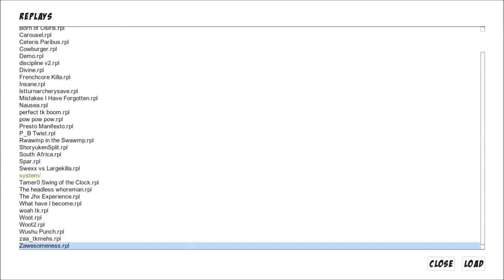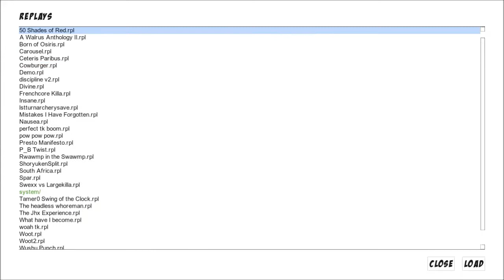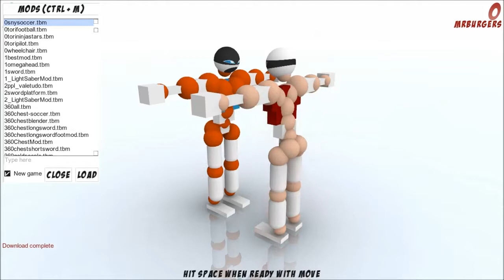Toribash - 1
So, I decided to play Toribash. This is really just an introduction to the game, nothing "Fun" happens.